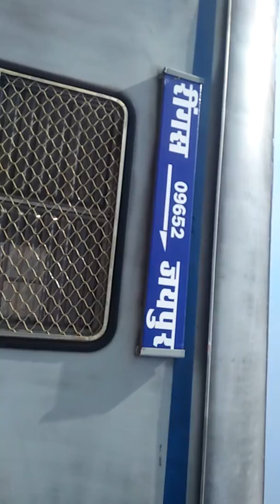रीगस जयपुर फस्ट डेमू रेल सेवा चालू 21-10-2019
न्यू डेमू रेल सेवा